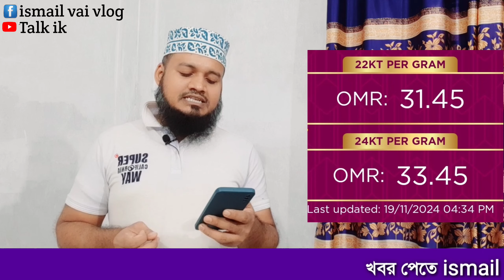স্বর্ণের দাম ফের রেকর্ড পরিমাণে বাড়ল | ওমানের আজকের স্বর্ণের দাম | বাংলাদেশের আজকের স্বর্ণের দাম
ওমানের আজকের স্বর্ণের দাম কত | বাংলাদেশের আজকের সোনার দাম | Gold price today

20 November 2024 বুধবার আজকের ভিডিওতে আমরা আপনাদের জানাবো ওমান এবং বাংলাদেশের স্বর্ণের দাম সম্পর্কে সর্বশেষ আপডেট। আজকের দিনে ওমান এবং বাংলাদেশে স্বর্ণের বাজারে কেমন পরিবর্তন হয়েছে, দাম বাড়ছে নাকি কমছে, সেই সব তথ্য জানানো হবে। যারা স্বর্ণ কিনতে বা বিক্রি করতে চান, তাদের জন্য এই ভিডিওটি অত্যন্ত উপকারী। চলুন জেনে নেই আজকের স্বর্ণের মূল্য এবং বাজারের অবস্থা।

তবে মনে রাখবেন এখানে যেই স্বর্ণের দাম বলা হয়েছে এর সাথে কোন মজুরি বা ভ্যাট ট্যাক্স কোন কিছু উল্লেখ করে নি । কেননা একেক টা গহনার ছোট বড় ব্রান্ড ভ্যালুর কারণে বা ভিবিন্ন জায়গার ভিন্নতার কারণে কম বেশি হতে পারে তাই স্বর্ণে ক্রয় করার আগে অবশ্যই কয়েকটি দোকান জাচাই বাছাই  করে নিবেন

প্লিজ কোন প্রশ্ন বা মতামত থাকলে অবশ্যই কম্মেন্ট বক্সে কম্মেন্ট করুন।
ইনশা আল্লাহ উত্তর দেওয়ার চেষ্টা করব।

"Talk ik" এই ইউটিউব চ্যানেলে শুধু মাত্র ওমানের ও ওমান প্রবাসীদের উপকারের জন্য ওমানের সব ধরনের খবর এখানেই পাবেন,

তাই এই "talk ik" ইউটিউব চ্যানেলটিকে সাবসক্রাইব করে সাথে থাকবেন যদি ভিডিওতে অথবা কোন তথ্য দেওয়ার বা বলার ক্ষেত্রে ভুল বিয়াদবি হলে ক্ষমা দৃষ্টিতে দেখবেন এবং কম্মেন্ট করে জানিয়ে দিবেন ইনশা আল্লাহ্ অবশ্যই শুধরে নিব,

আর আমাদের নিউজ গুলি কেমন লাগে জানাতে ভুলবেন না কম্মেন্ট বক্সে এবং শেয়ার করে অপর ওমান প্রবাসীদের দেখার সুযোগ করে দিন আপনার একটি শেয়ার লাইক বা কম্মেন্ট আপনার কোন ক্ষতি হবে না কিন্তু আমাকে আরো ভিডিও বানাতে উৎসাহ বাড়াবে,

Oman gold market update
Bangladesh gold market update
Gold price 2024
Gold rate today Oman
Gold rate today Bangladesh
Gold price comparison Oman and Bangladesh
স্বর্ণের আজকের দাম
স্বর্ণের বাজার
স্বর্ণের আপডেট
ওমানের স্বর্ণের দাম
বাংলাদেশের স্বর্ণের দাম

  ʟɪᴋᴇ | sᴜʙsᴄʀɪʙᴇ | sʜᴀʀᴇ | ᴄᴏᴍᴍᴇɴᴛ
●▬▬▬▬▬▬▬ஜ۩۞۩ஜ▬▬▬▬▬▬●
                             ᴛʜᴀɴᴋ ʏᴏᴜ
●▬▬▬▬▬▬▬ஜ۩۞۩ஜ▬▬▬▬▬▬●

বিশেষ বিজ্ঞপ্তি
"Talk kik " এই ইউটিউব চ্যানেলের কোন ভিডিও, ছবি, লেখা বা থাম্বনেইল, বা এই চ্যানেলের যে কোন কন্টেইন অনুমতি ছাড়া অন্য কোন চ্যানেলে বা ওয়েবসাইটে বা ব্যবসার জন্য ব্যবহার করা সম্পূর্ণভাবে নিষিদ্ধ ও আইনগত অপরাধ,